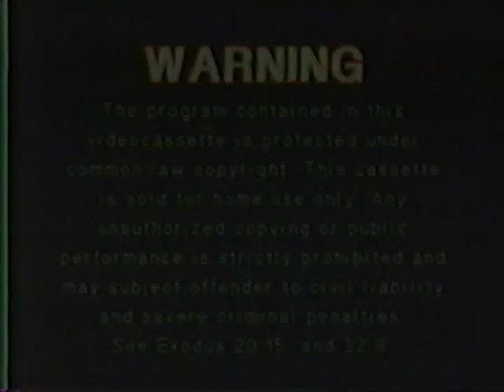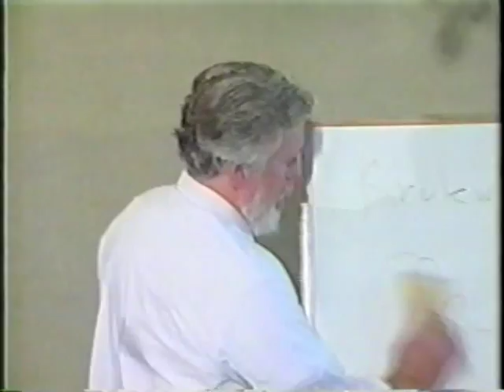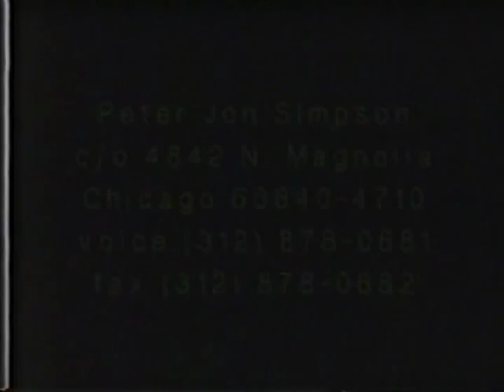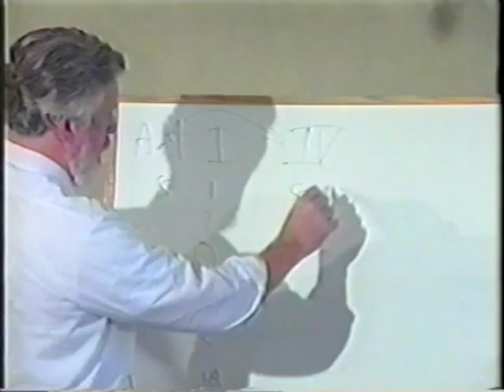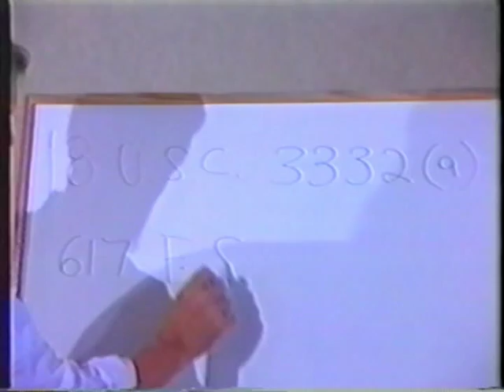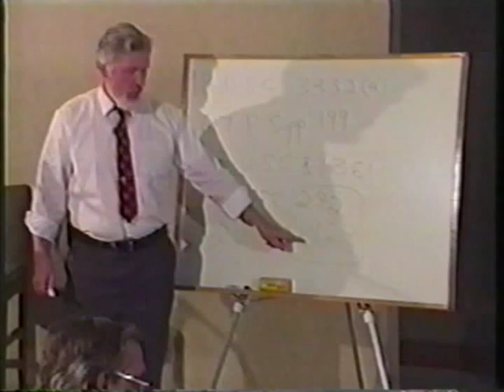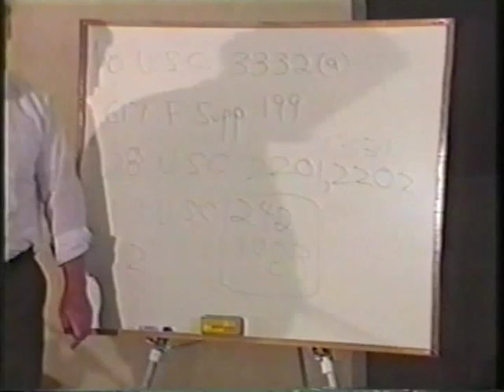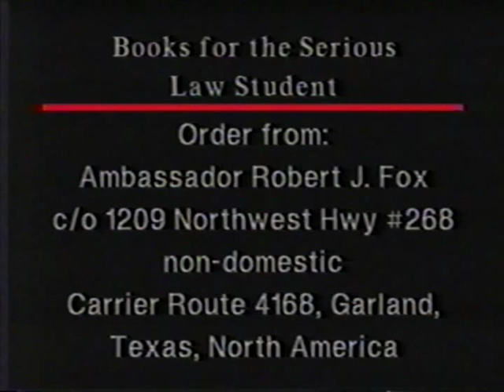Erwin Rommel School Of Law - Tape 2